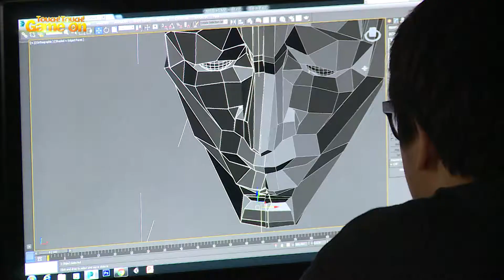취업의 요람, 계원예술대학교 게임미디어과 탐방